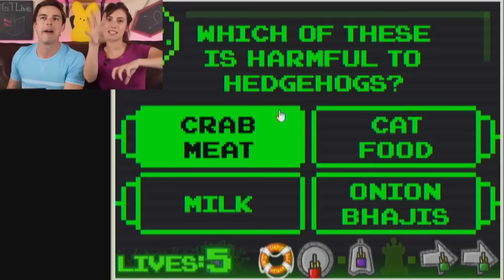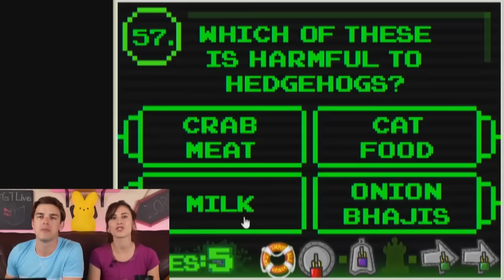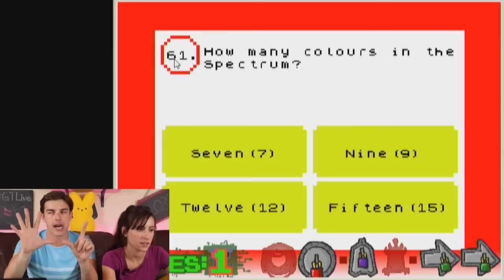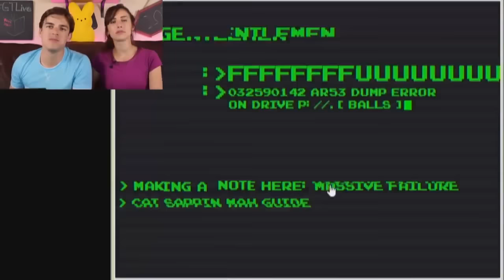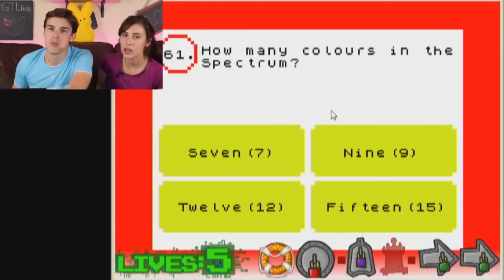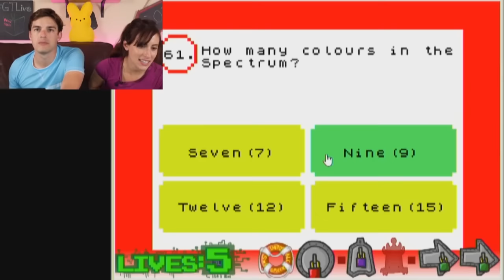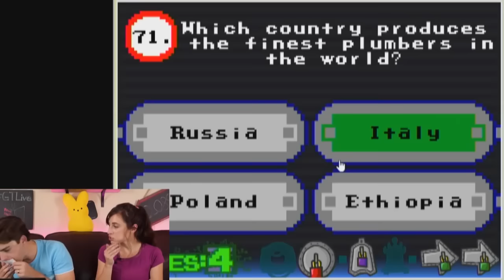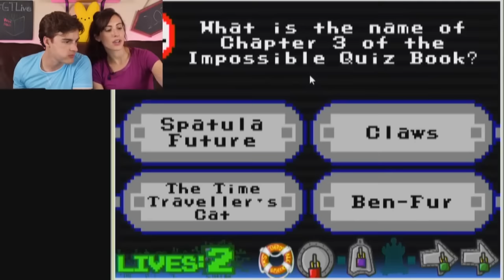The Impossible Quiz BOOK! - Bubble Gum Challenge! (Part 2)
Missed Part 1 of Impossible Quiz Book?

Subjecting myself to more torture with The Impossible Quiz Book! And since I'm such a glutton for punishment we're combining all FAILS with a bubblegum challenge. YAY! I'm going to hate today aren't I?

Time Control FTW! - Tick Tock Bang Bang
YouTuber's Life - ALL the CLICKS!
STRANGE Life Goals! - Mario Maker

HiLite: Until Dawn's SPOOPY Jumpscares!